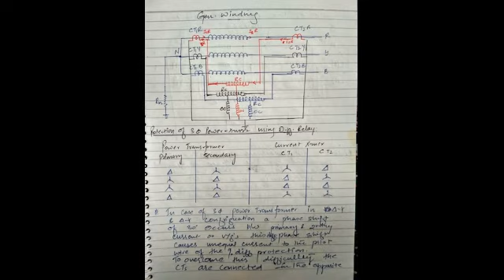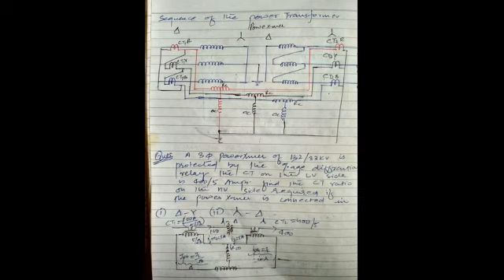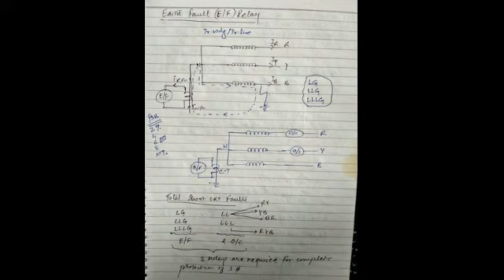differential relay protection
discussion about differential relay protection and their types